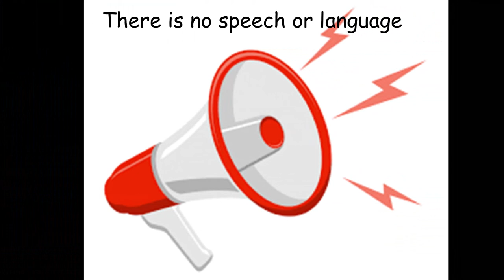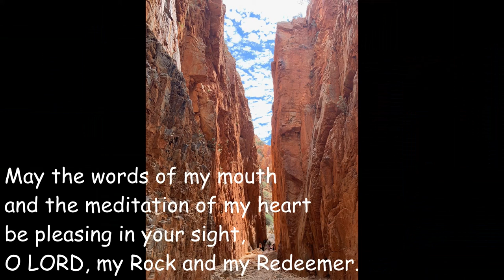Kids Talk - 26 Sep 2021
Psalm 19
26 Sep 2021